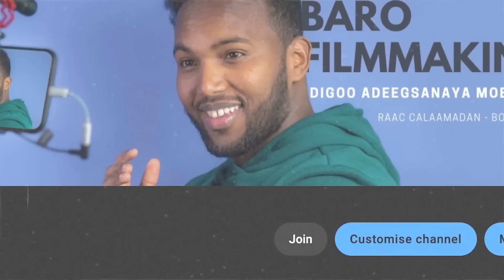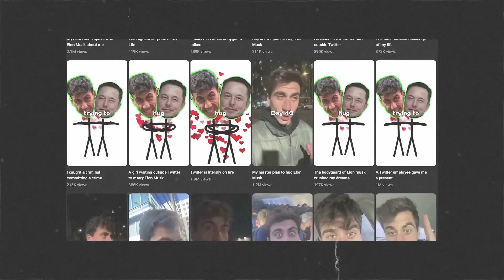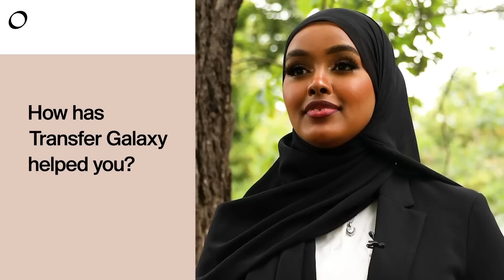Xagey Ku Dambeeyeen Ninkii Elon Musk Raadinaayay & Gabadhii Yareyd Ee CR7 Ka Maadsatay?